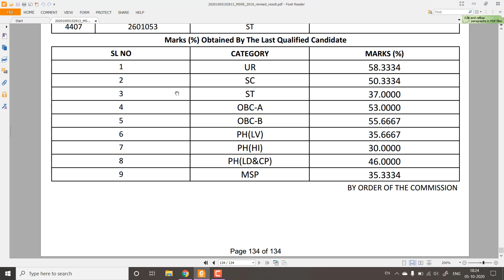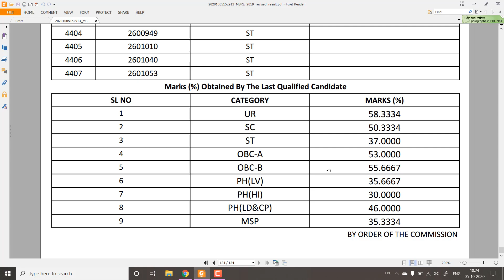WBPSC MISCELLANEOUS 2019 এর নতুন রেজাল্ট প্রকাশিত হল || নিজের MARKS কি ভাবে CHECK করবে ??